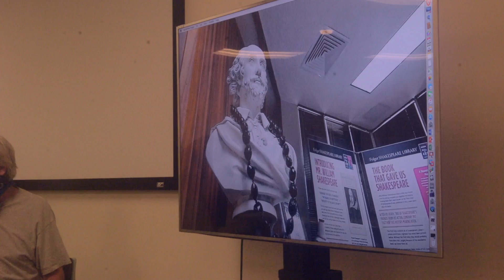All Well That Ends Well part 1 Reading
Our Shakespeare reading group, called "Shakespeare on Sunday," meets every 2nd and 4th Sunday of the month.  Of course we had a while in "lockdown."   This was a first reading, after Hawaii slowly reopens on a local level.  All precautions were followed as our troupe is still rattled from the news.
     This play is "All's Well That Ends Well."
We sit "in the round," 6 feet apart, and read the play.
This is part 1, because of length.  It is about an hour.